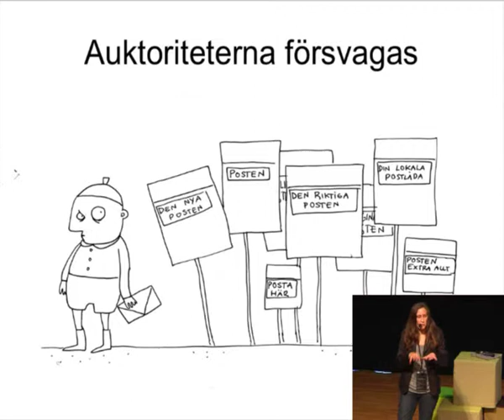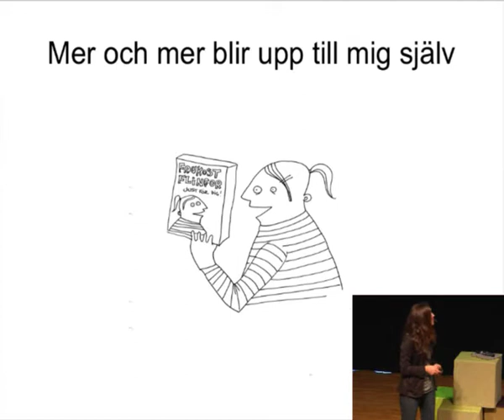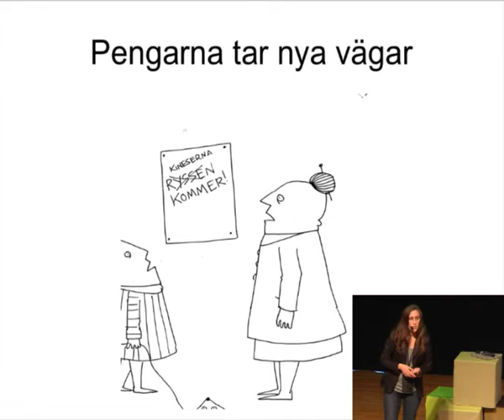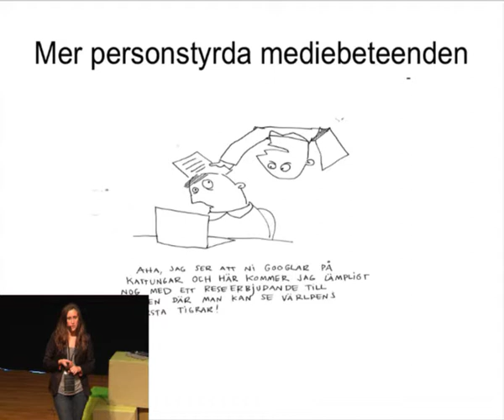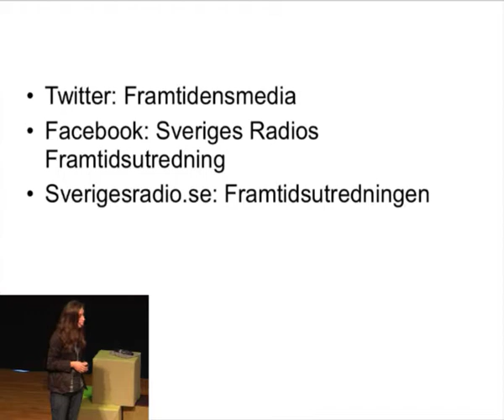Hanne Stjärne på Moving Images 2010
Hanna Stjärne på Sveriges Radio berättar om deras nya framtidsutredning.